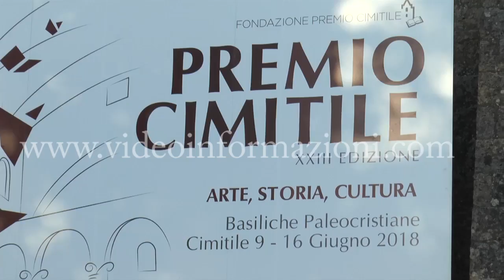Premio Cimitile 2018, il giornalista Riccardo Iacona alla serata inaugurale